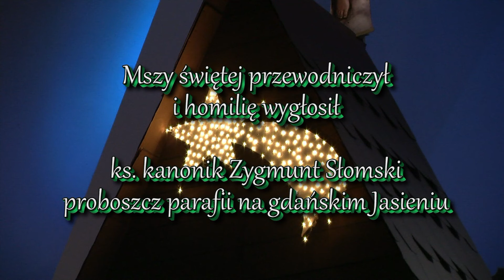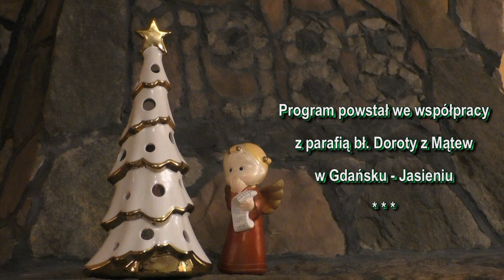TVO Gdańsk Jasień 030 091 2016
Bożonarodzeniowy program TVO Gdańsk-Jasień, a w nim obszerna relacja z Pasterki roku 2016.